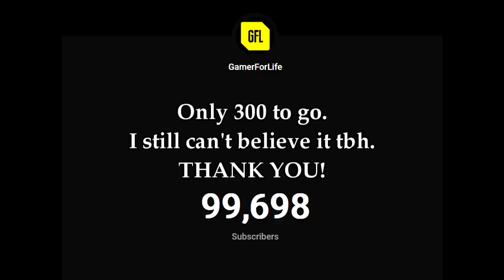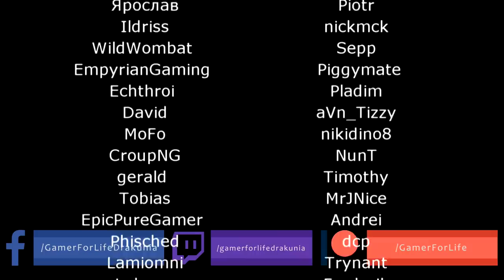Path of Exile 3.18: SENTINEL DAY # 20-21 Highlights +6 BOW CRAFT, MIRROR RING, 2 MIRRORS IN 2 DAYS..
50$ Patrons:
- Anonymous